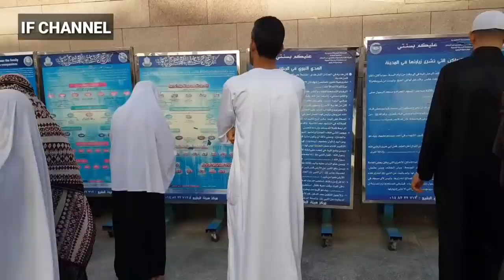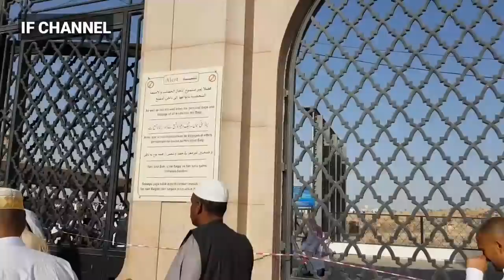Ternyata Disinilah Maqam Istri & Anak Kandung Rasulullah SAW